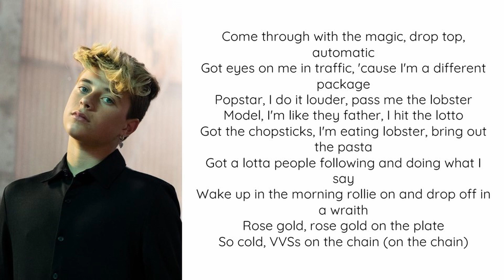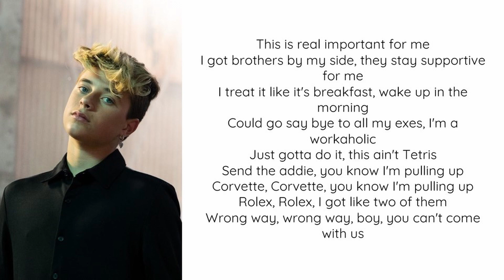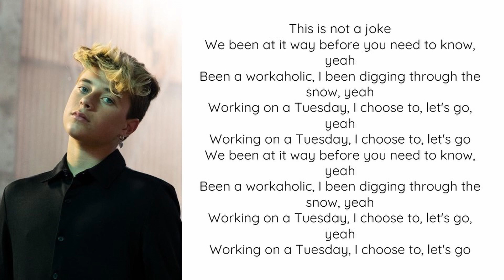Tuesday by Gavin Magnus Lyric Video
Here is the lyric video for Gavin's new song, Tuesday!